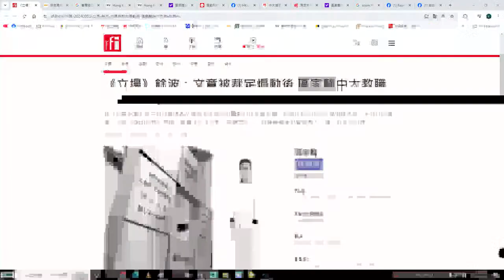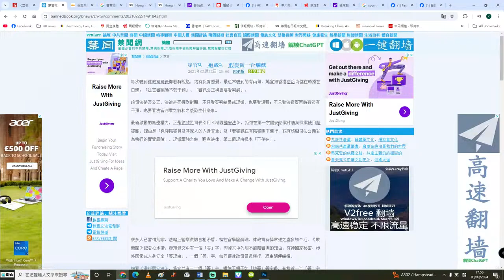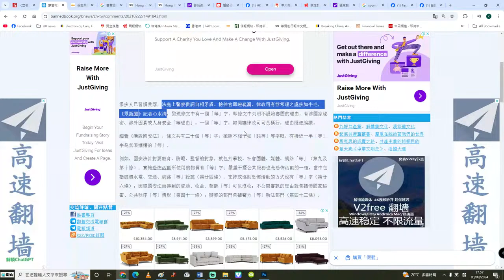【立場案1B】區家麟忽然休假！李桂華拉人先兆？中大受壓出手？ 04/09/204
圖片來源：獨媒